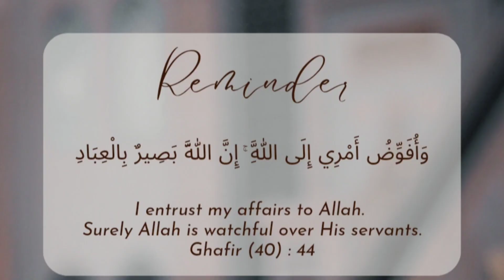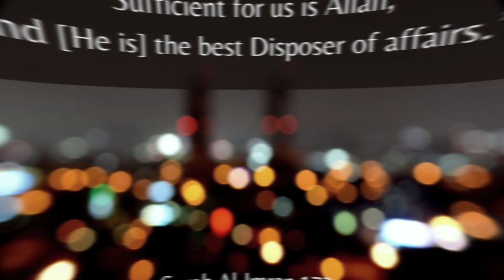Bangla Waz Mahfil Islamic Waz Relaxing Waz || Mufti Hafiz Ahmad Nizami Shafi heartwarming discussion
Mufti Hafiz Ahmad Nizami Shafi | Podcast

Bangla New Waz by Mufti Hafiz Ahmad Nizami Shafi . Mufti Hafiz Ahmad Nizami Shafi is a popular islamic scholar in our country. Watch Bangla Waz mahfil, Bangla new waz and get any kind of life solution from islamic lecture . You will know important information from the Bangla Waz. Keep watching  his personal channel.

মুফতি হাফিজ আহমদ নিজামী শাফীর বাংলা নতুন ওয়াজ। মুফতি হাফিজ আহমদ নিজামি শাফী আমাদের দেশের একজন জনপ্রিয় ইসলামী আলোচক । বাংলা ওয়াজ মাহফিল, বাংলা নতুন ওয়াজ , ওয়াজ মাহফিল  এবং ইসলামিক লেকচার দেখুন তার নিজস্ব চ্যানেলে

🚫 আমরা অন্য চ্যানেলের ভিডিও আপলোড দেইনা।